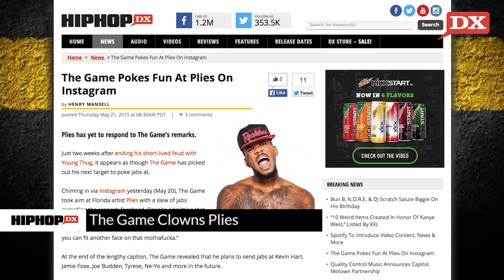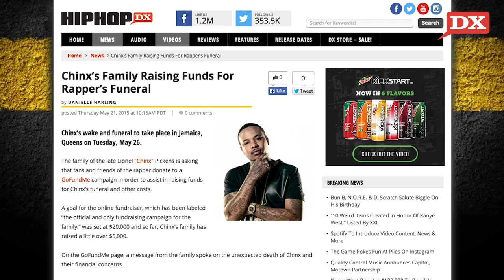Game Clowns Plies, Chinx’s Family Seeks Funds, Joey Bada$$ Examines Bigger Picture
In today’s DX Daily, The Game makes fun of Plies. Then, we look at Chinx’s family raising funds after his murder. And in a DX Exclusive, Joey Bada$$ discusses the rash of violence in America.

Written & Hosted By: Soren Baker (@SorenBaker)

Shot & Edited By: Ahmed Sabir-Calloway (@Akthentik) and Valerie Sakmary (@ValerieSakmary)

Chinx’s Family Raising Funds For The Rapper’s Funeral